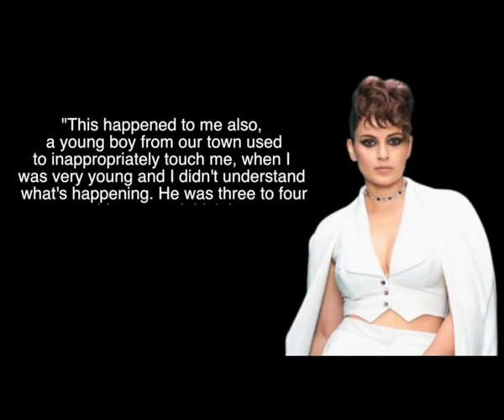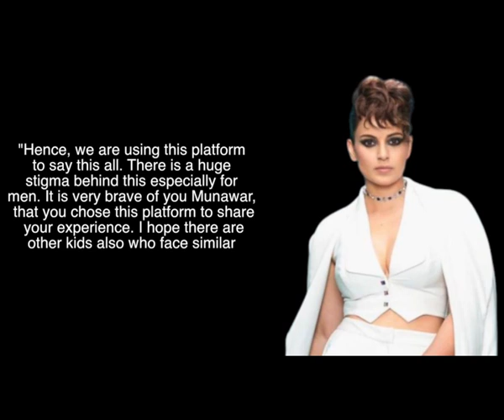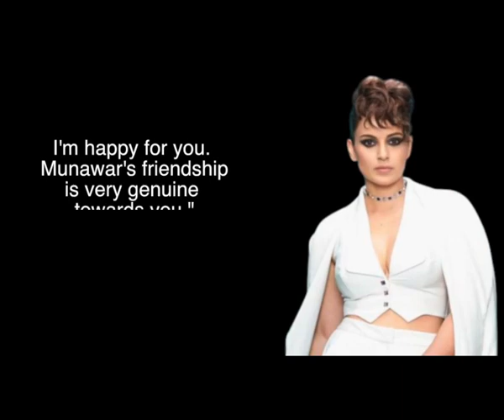Kangana Ranaut reveals she was sexually abused as a kid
Bollywood star and host Kangana Ranaut shared a traumatic experience in the show 'Lock Upp'. The actress shared she had to face sexual assault in childhood and she can never forget this.